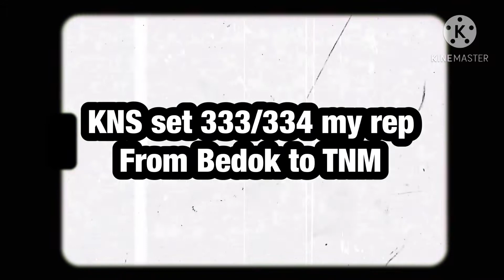[SMRT]{My Rep}C751B From Bedok To Tanah Merah(set 333/334)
My rep arrived on EWL one day so I filmed it.